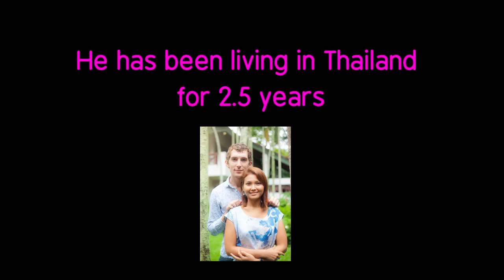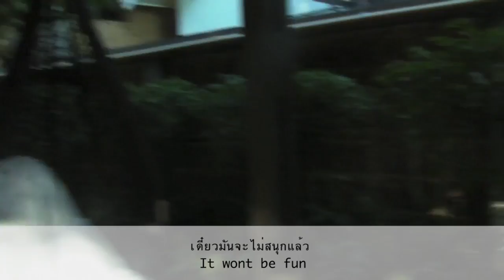Speak Thai :Interviewed advanced Thai language learner